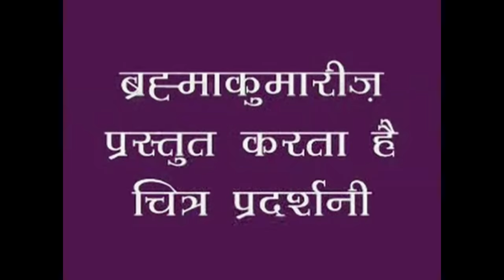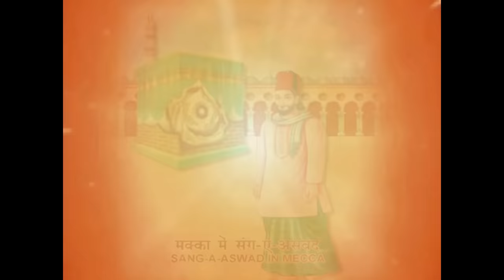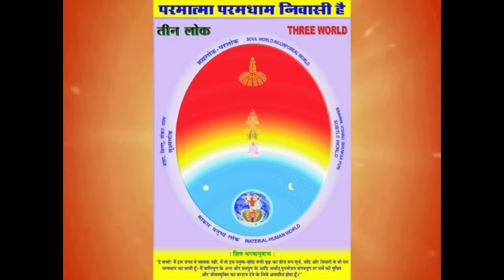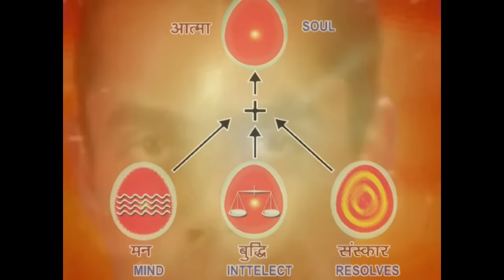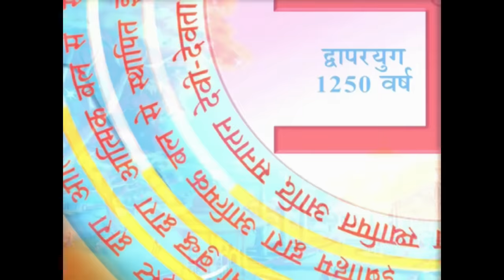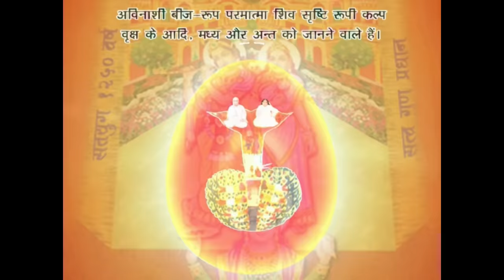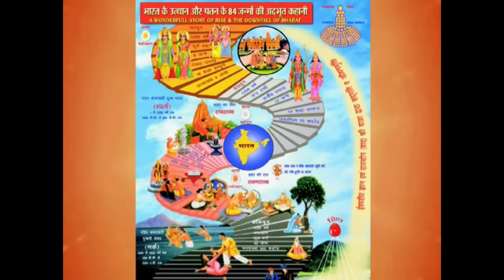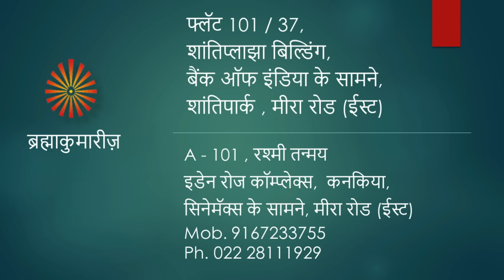BK Sister Shivani's Rajyoga Commentry & Rajyyoga Meditation Chitra Pradarshani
Rajyyoga Meditation Chitra Pradarshani |
BK sister Shivani's Rajyoga Short Commentary |
7 days course preview